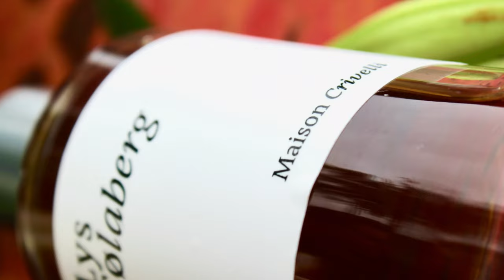THE BEST FRAGRANCES FOR SPRING 2023 | Kate Lee Young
Fragrances mentioned:
1. Parfums De Marly - Delina
2. Armani Prive - Rouge Malachite
3. Tom Ford - Jasmine Rouge
4. Maison Crivelli - Lys Solaberg
5. Hermes - Terre D'Hermes

* This video was not sponsored or endorsed by any organizations or businesses.